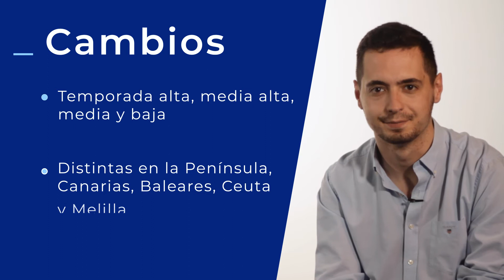¿Afecta a las empresas el cambio de tarifas de la luz?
¡Ahorra gratuitamente en tu factura de energía!

Asesoramiento gratuito y más información en el 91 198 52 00.

¿Y cuáles son los cambios?